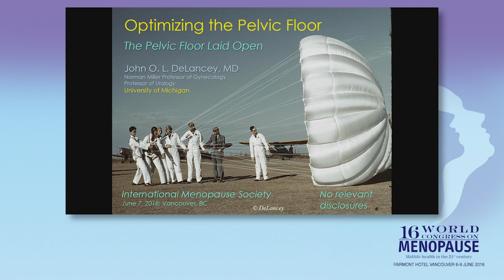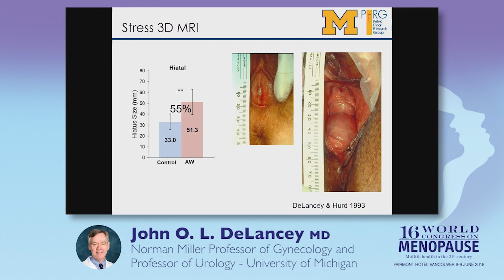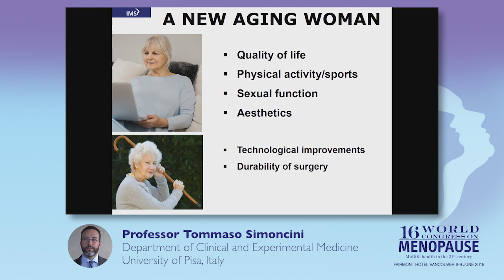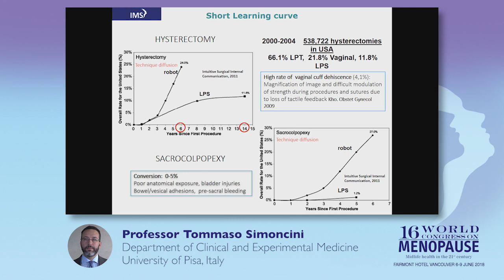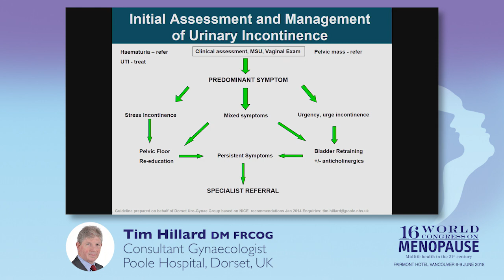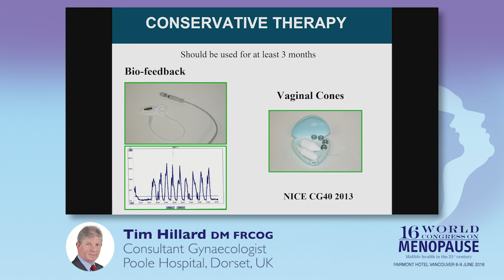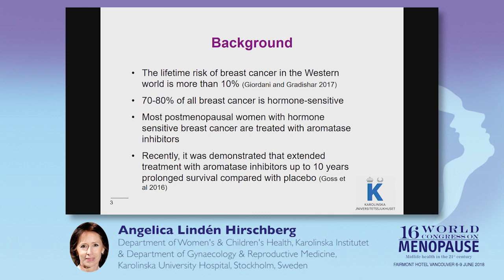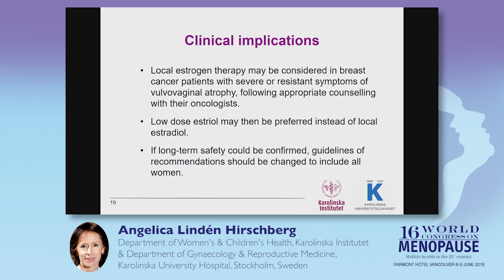Optimizing the Pelvic Floor - a Symposium by John DeLancey.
Dr John O L DeLancey of the University of Michigan , USA, delivered a Symposium entitled "Optimizing the Pelvic Floor" at the 16th IMS World Congress on Menopause in June 2018.